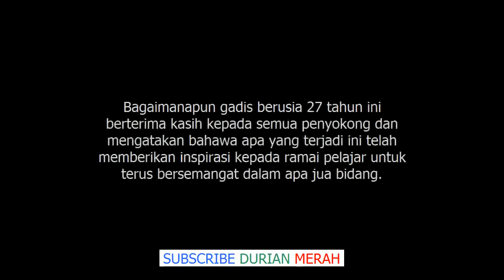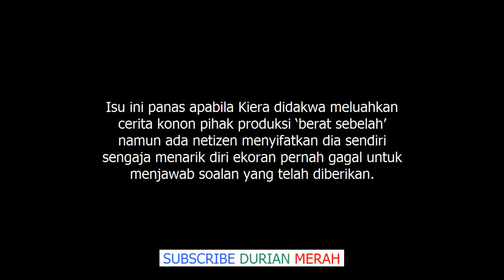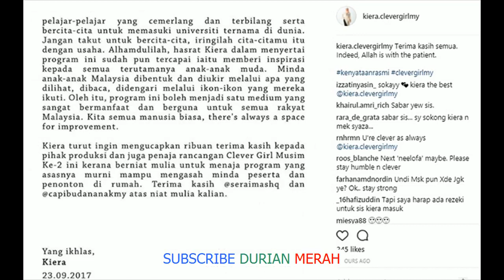Kiera Tarik Balik Kenyataan Isu Keluar Clever Girl